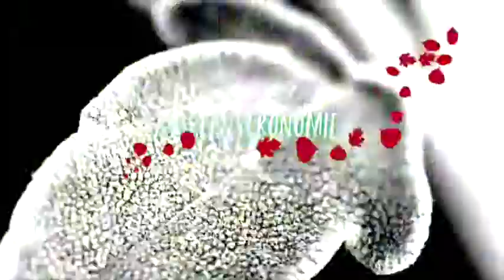RABANEL DERNIER 540